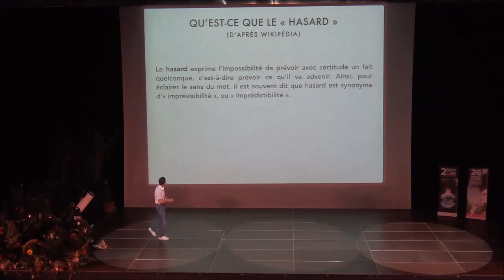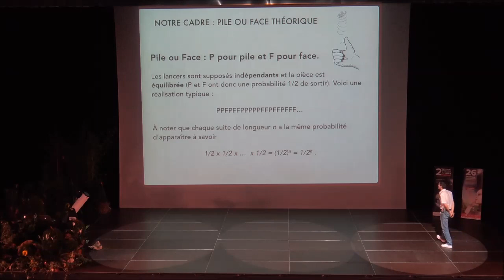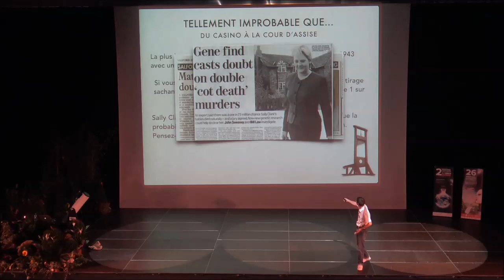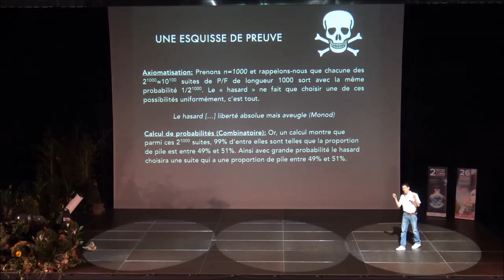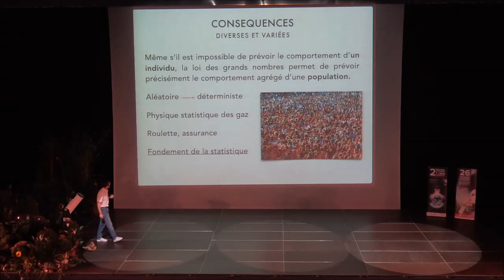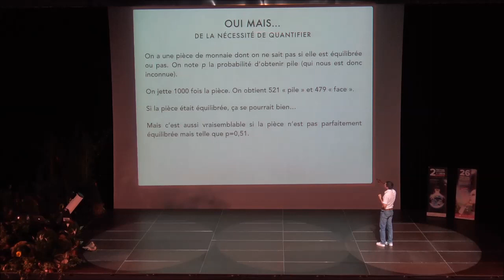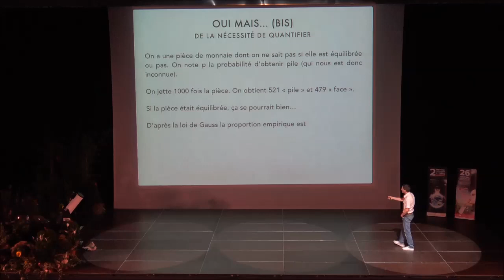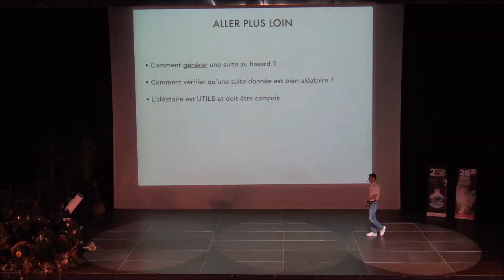2/12 Mathématiques : la régularité du hasard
Quand nous pensons "hasard" ou "aléatoire" nous sommes plus enclins à associer ces notions au désordre qu'à l'ordre. Mais une attention profonde prouve que les phénomènes aléatoires obéissent à des règles mathématiques très rigoureuses (dans certains cas d'ailleurs mal comprises). C'est cette régularité dans le hasard qui permet de fonder les statistiques qui extraient de l'information des données du monde réel.

par Nicolas CURRIEN
Professeur à l’Université Paris-Sud-Orsay, son domaine de recherche est la théorie des probabilités, plus particulièrement l’étude de la géométrie asymptotique des grandes structures discrètes et aléatoires.